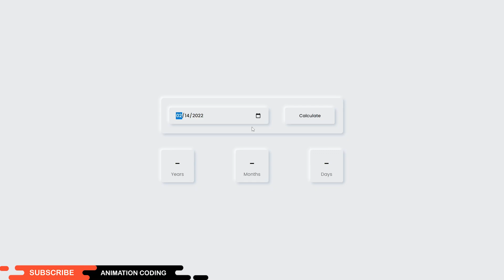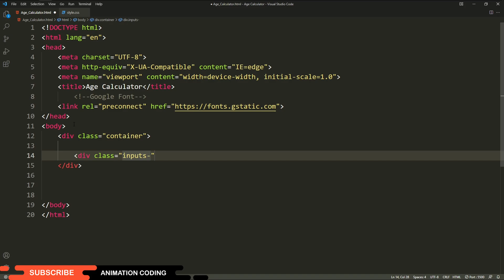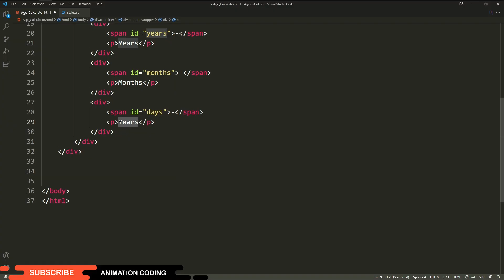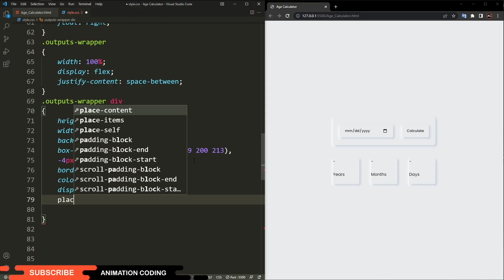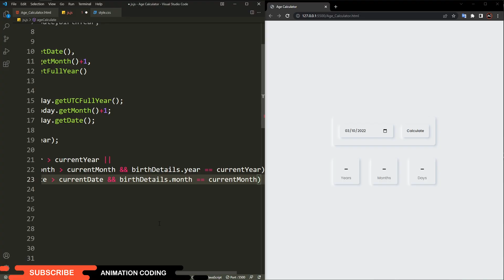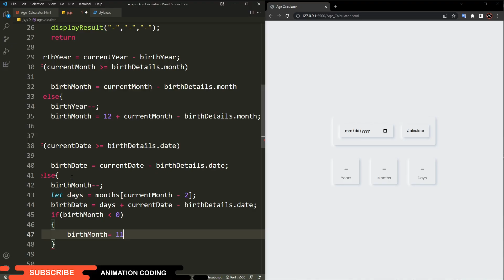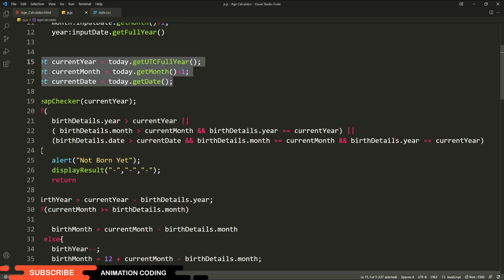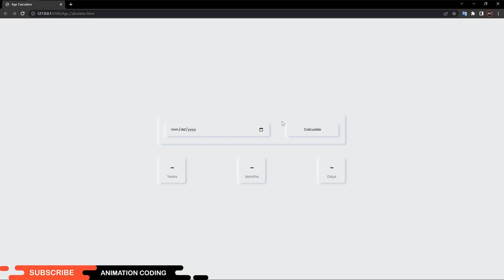Create A Age Calculator Using HTML CSS & JAVASCRIPT | Neumorphism CSS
Create Age Calculator Using HTML CSS & JAVASCRIPT Age Calculator Neumorphism UI Effect
Create a calculator with javascript that calculates your age in years, months and days.
A step by step easy tutorial on how you can create an age calculator in javascript.